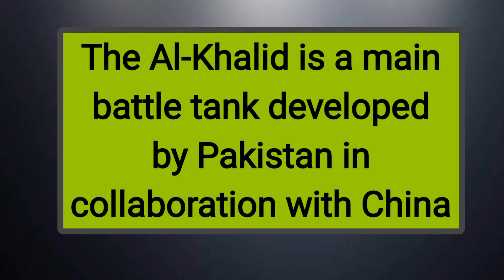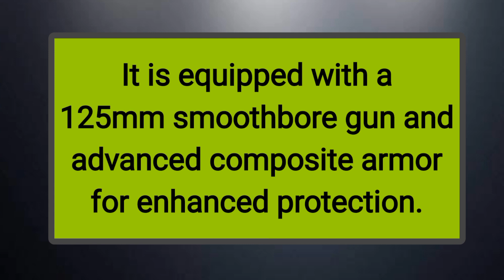Awesome aircraft Antonov An-225 Mriya - World's Largest Aircraft